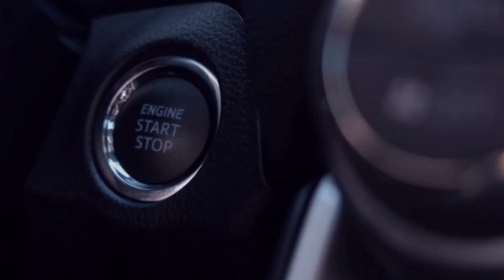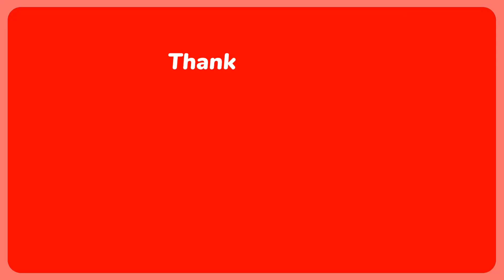Eknath Shinde (CM) Biography 2022 || Lifestyle, Family, Networth, Cars, Age, Struggle, Controversy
Hlw everyone in this video we talk about Maharashtra new CM Eknath Shinde.In this video we talk about all the fact about Eknath shinde.